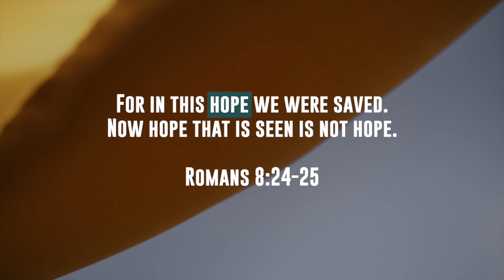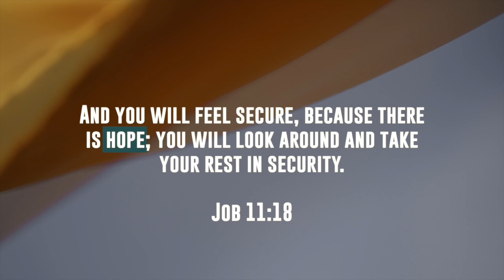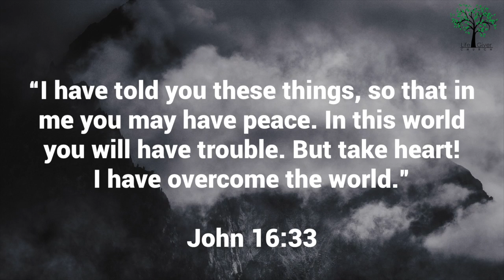April 26, 2020 Praise and Worship